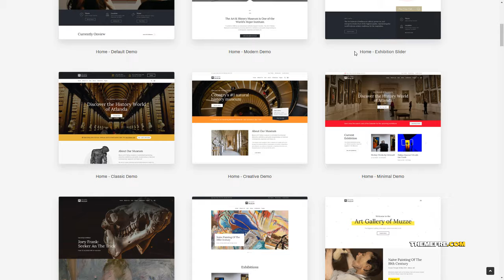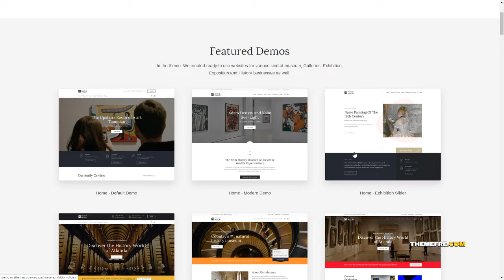Muzze - Museum Art Gallery Exhibition WordPress Theme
Compatible With Elementor, WooCommerce 3.6.x, WooCommerce 3.5.x, WPML, Bootstrap 4.x

 Columns 4+

 Layout Responsive